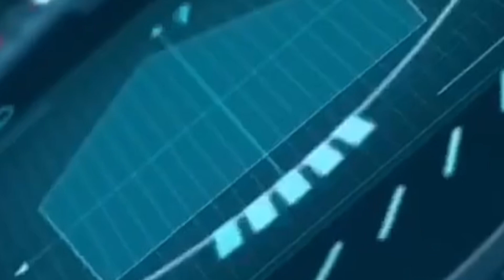Me Cancelaron Después De Haber Trabajado Varias Horas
No tengas miedo de presentar tu precio y más importante de poner en primera fila lo que se requiere de depósito para apartar la fecha.